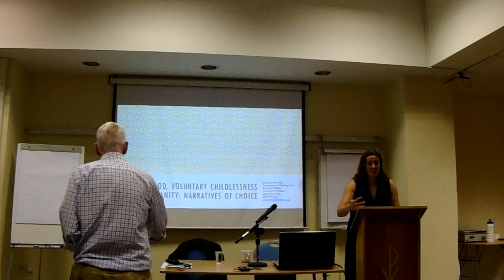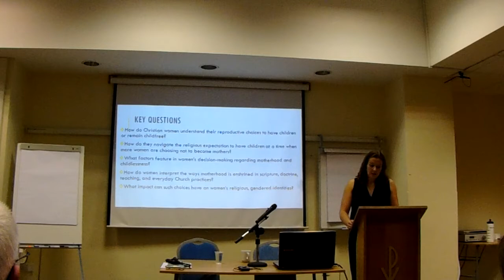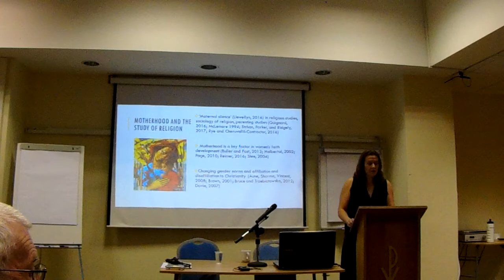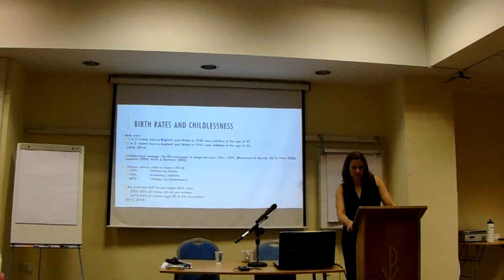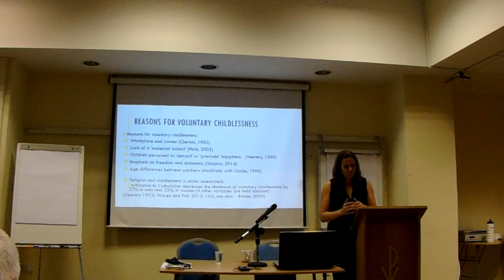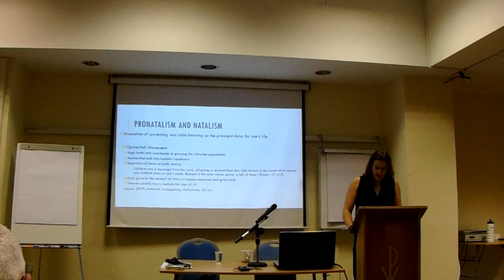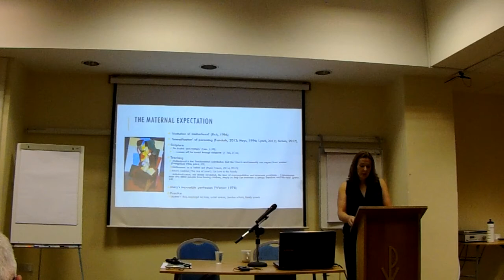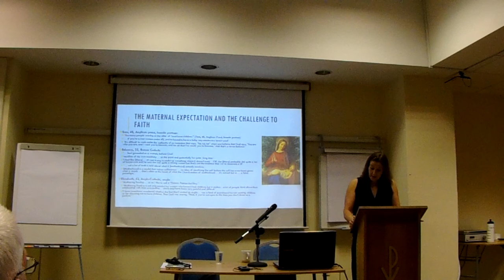"Motherhood, Elective Childlessness and Christianity: Narratives of Choice" (part 1)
The third Edward Bailey Lecture, delivered by Dr Dawn LLewellyn (University of Chester) on the 18th May at the Implicit Religion Conference.